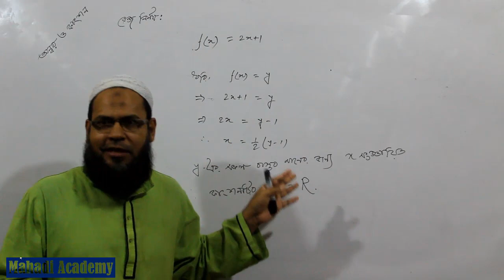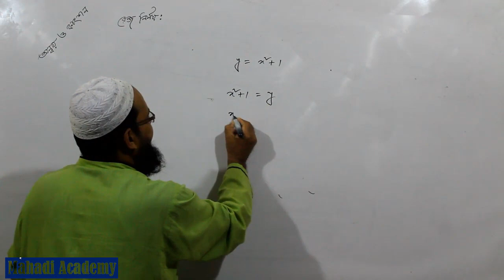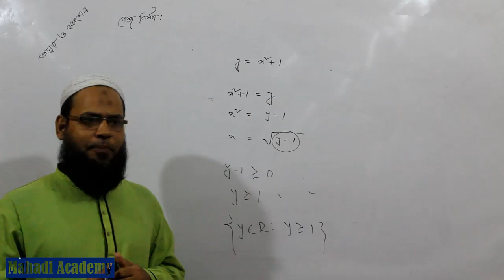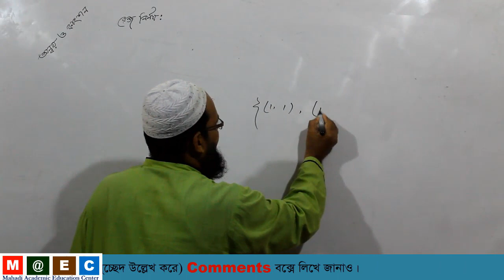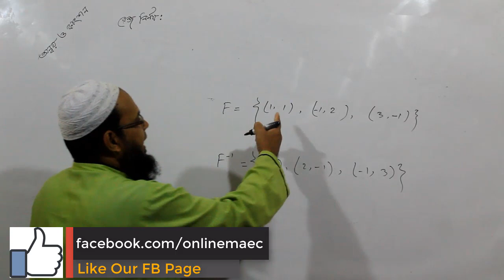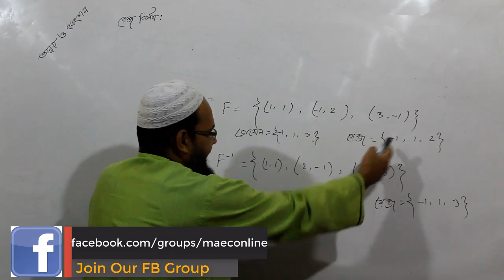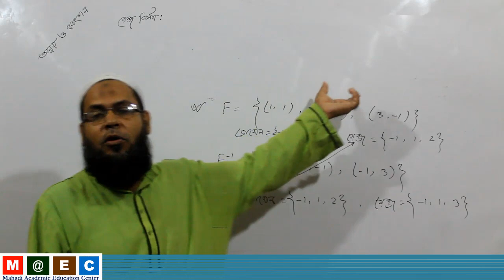ফাংশনের রেঞ্জ নির্ণয় | Determination Range Of Function | পর্ব-০২ | Mahadi Academy Live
Class # ix-x
Subject # Higher Mathematics
Chapter # 1st
Topic # Set-Function
Subtopic # ফাংশনের রেঞ্জ নির্ণয়( Determination Range Of Function)